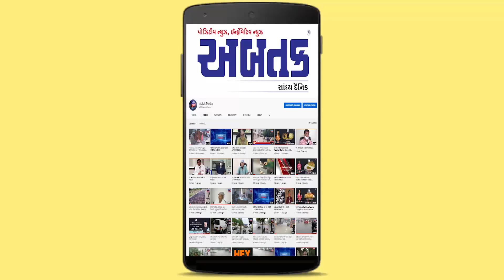ભરૂચની પટેલ વેલ્ફેર કોવિડ હોસ્પિટલમાં આગ, 12 દર્દી, બે કર્મચારીઓ સહિત 16 જીવતા ભુંજાયા | ABTAK MEDIA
ભરૂચની પટેલ વેલ્ફેર કોવિડ હોસ્પિટલમાં આગ, 12 દર્દી, બે કર્મચારીઓ સહિત 16 જીવતા ભુંજાયા, જુઓ વીડિયો